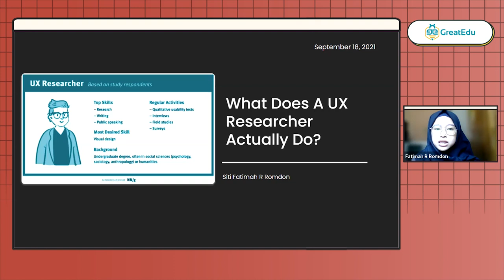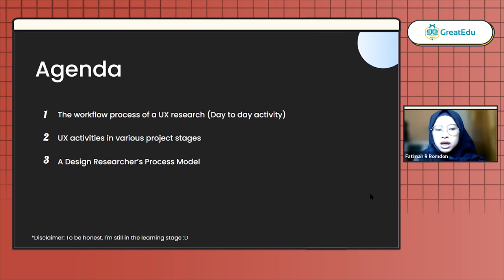What Does A UX Resercher Actually Do? - Siti Fatimah Romdon